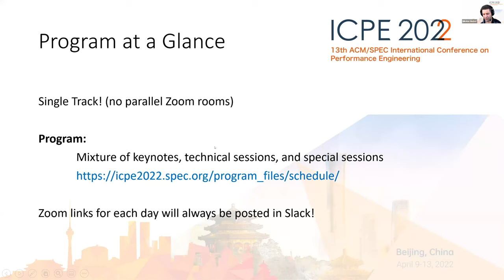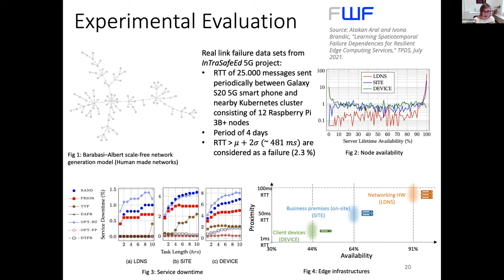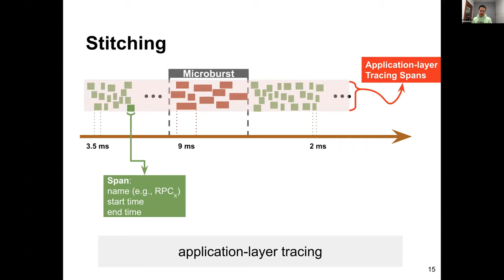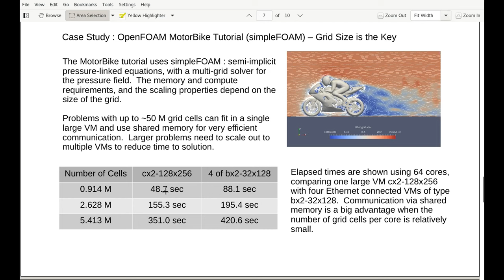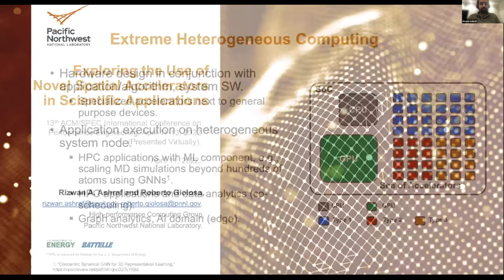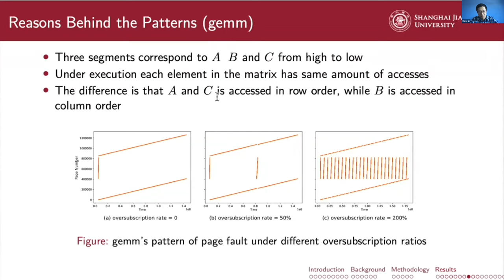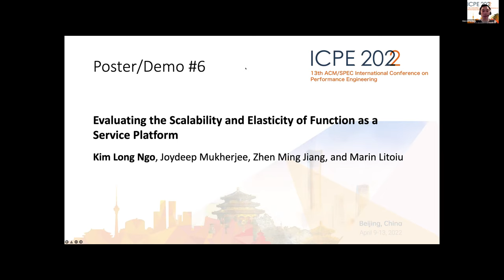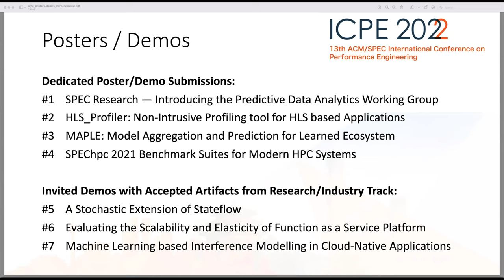ICPE 2022 Day1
Keynote by Ivona Brandic starting approx. at min 12